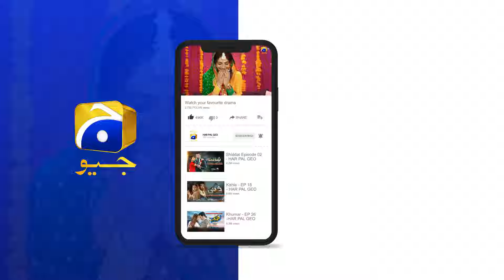Mehroom Episode 06 | 𝐁𝐞𝐬𝐭 𝐒𝐜𝐞𝐧𝐞 𝟎𝟒 | Junaid Khan - Hina Altaf - Hashaam Khan | HAR PAL GEO